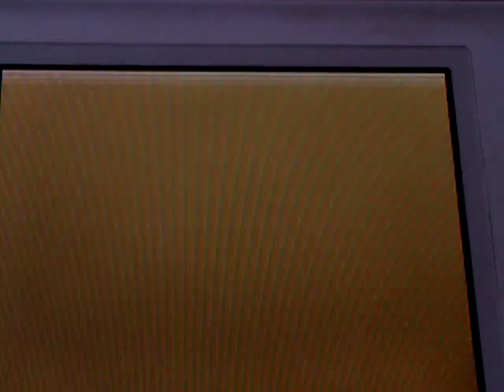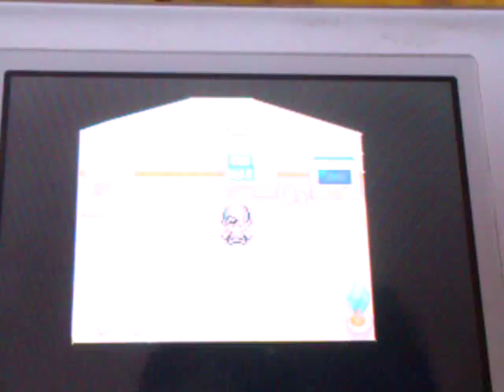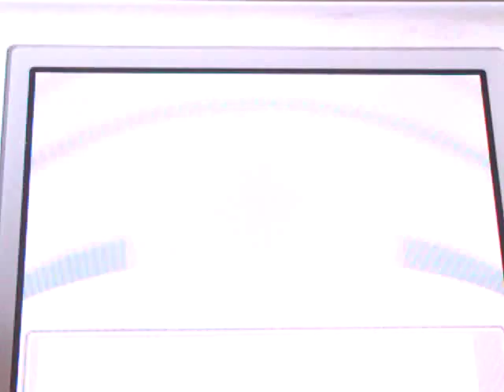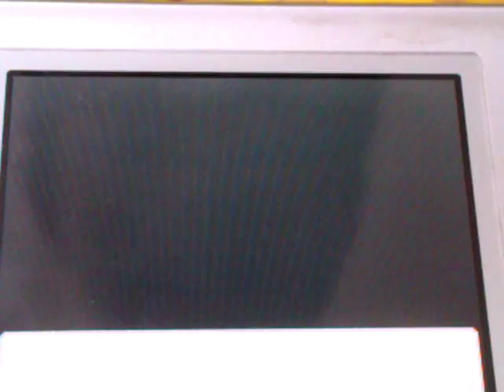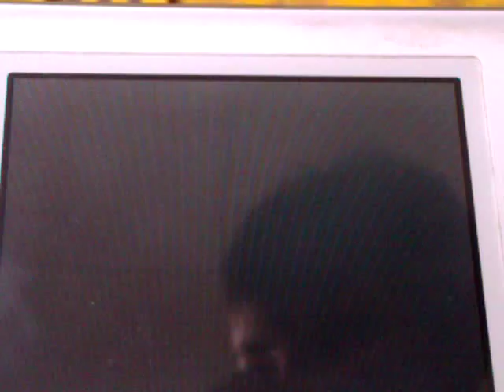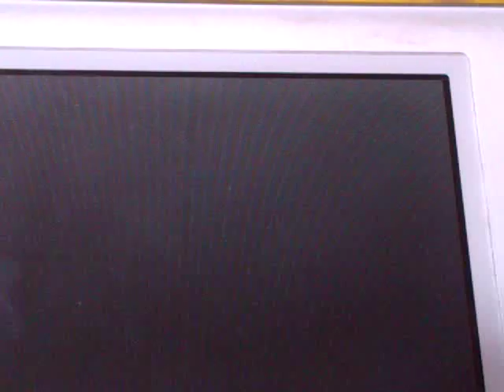Giuda pokemon oro parte 1:il primo pokemon